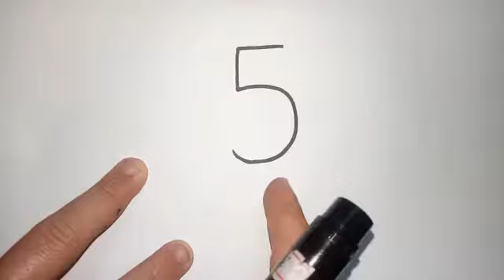How to draw easy bird//how draw bird use trick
Hussnain drawing academy
Hello friends
Well come in my channel Hussnain drawing academy
In this channel I teach you drawing easy basics tips techniques and I hope you enjoy my vedios and learn drawing skills and increase your skills and improve your drawing quickly